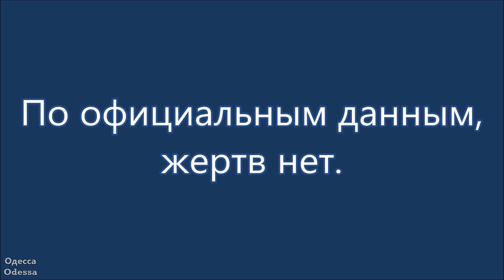Одесса. Дым. 3 апреля 2022 г.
3 апреля 2022 г. Дым в Одессе. Ракетный удар был нанесён в 6:00 утра.